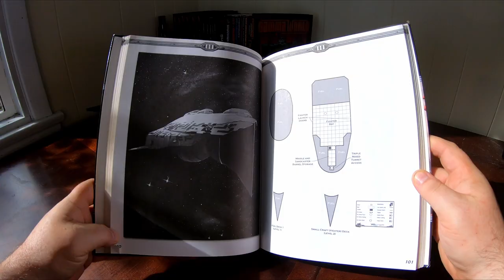Tribute To The Traveller RPG and Slough Feg (High Passage/Low Passage)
I made a fan tribute video of how I feel playing Traveller and set it to the Traveller album song High Passage/Low Passage by Slough Feg

If you have any question please post them in the comments.